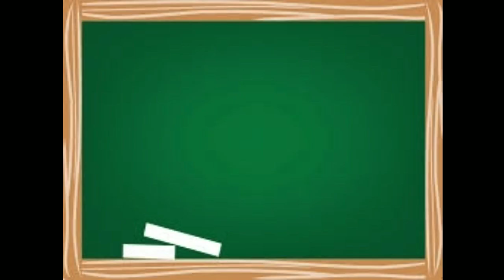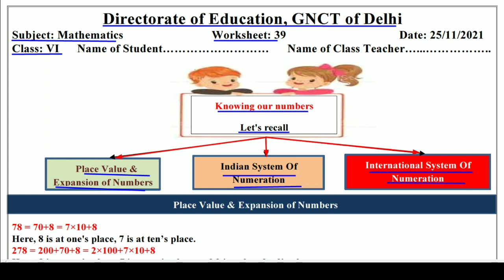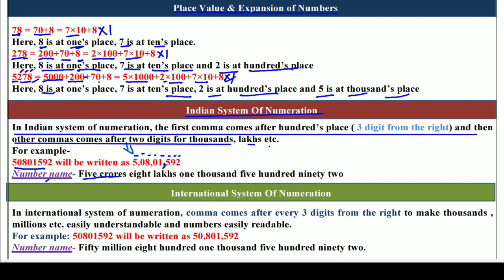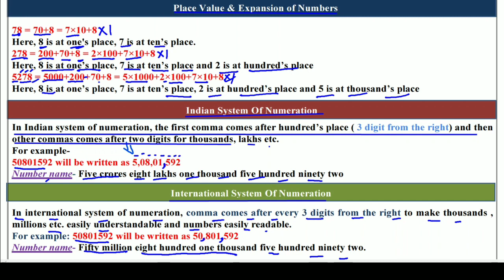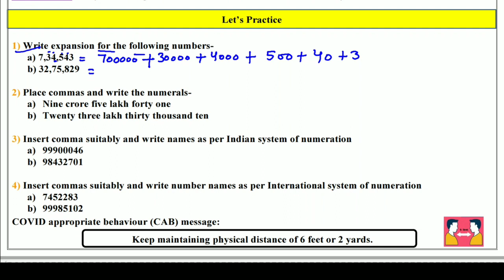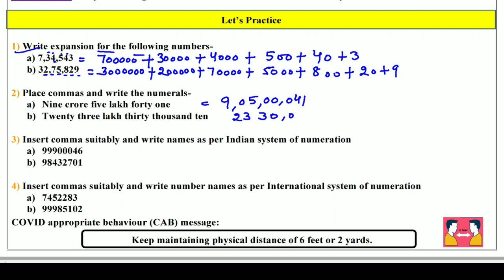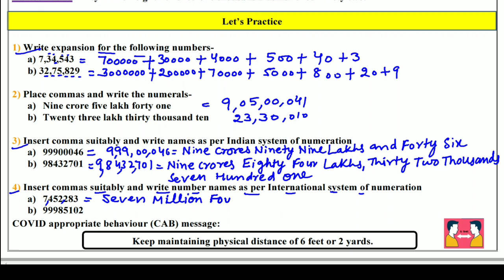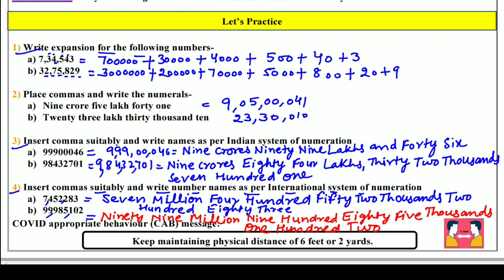Worksheet 39 Math class 6 English Medium (25/11/21) / worksheet Math class 6 / Math worksheet 39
Answers are given(उत्तर दिए गये हैं), This worksheet is about worksheet 39 Math संख्याओं को जानना: स्थानीय मान, संख्याओं का प्रसारित रूप, भारतीय अंक पद्धति अंतरराष्ट्रीय अंक पद्धति (पुनरावृत्ति) To know our numbers: Place Values, Expansion of Numbers, Indian Number System, International  Number System (Revision)